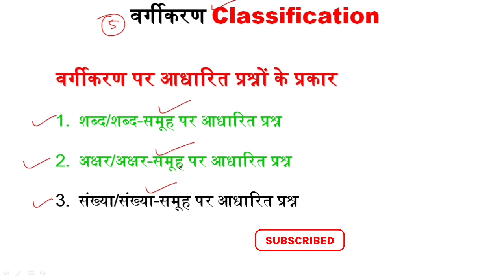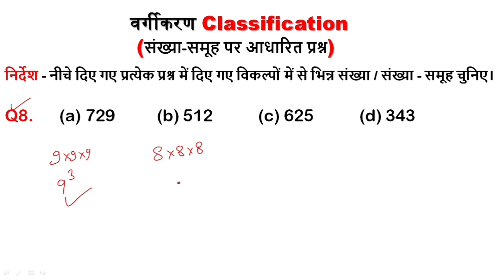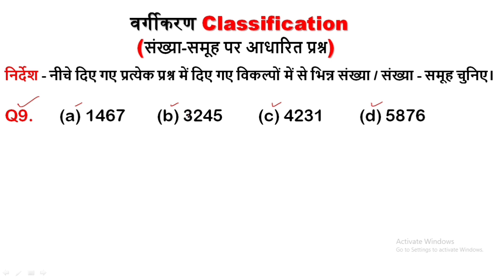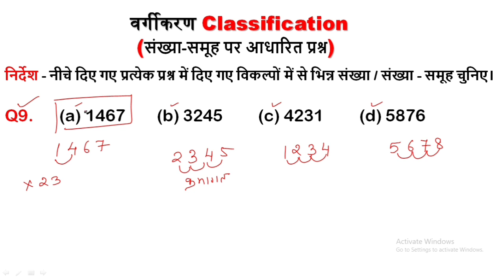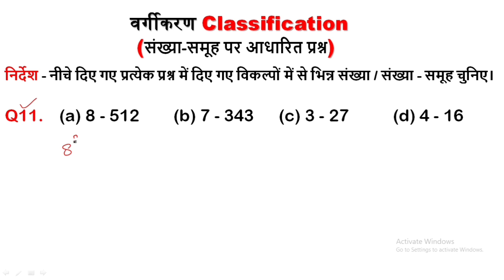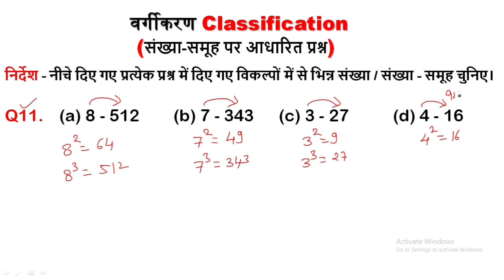वर्गीकरण Classification questions tricks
Classification वर्गीकरण

संख्या/संख्या-समूह पर आधारित प्रश्न
Classification वर्गीकरण संख्या समूह पर आधारित प्रश्न